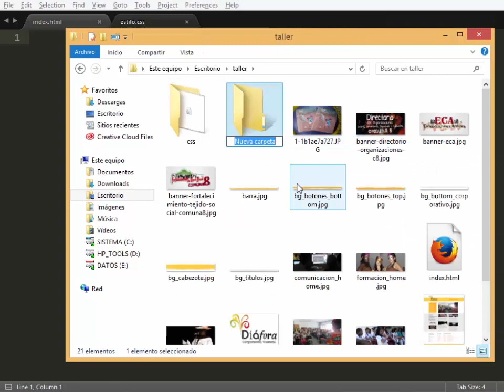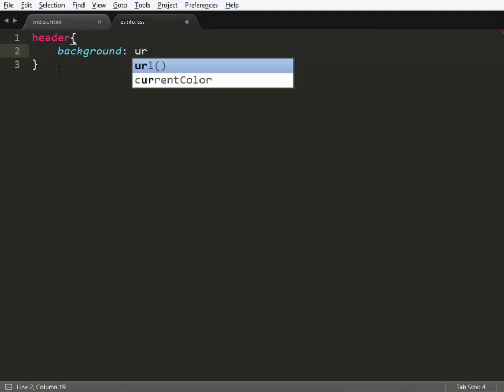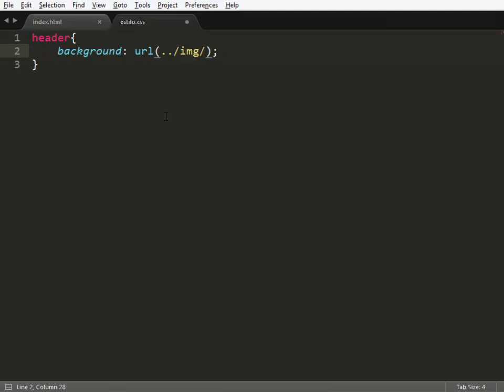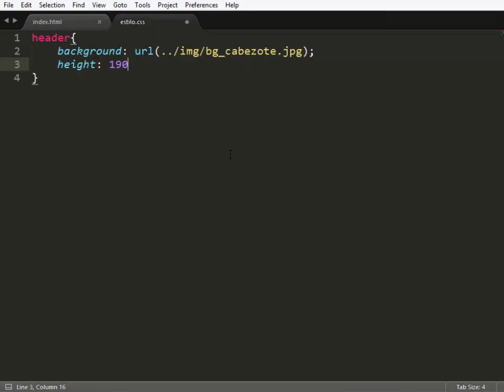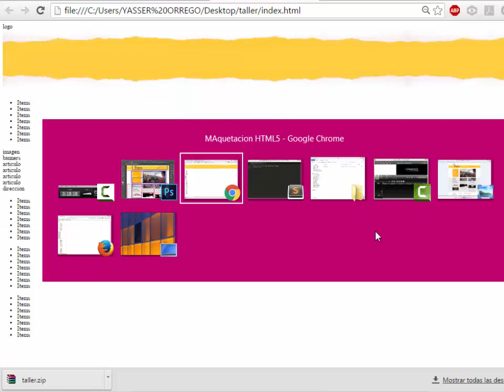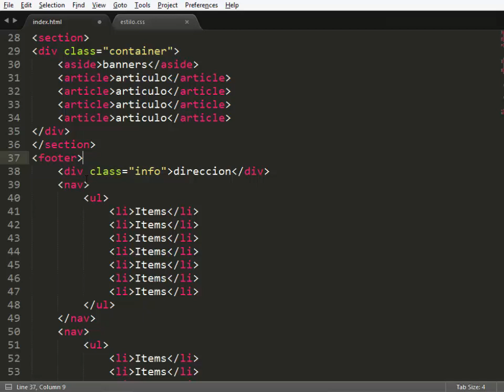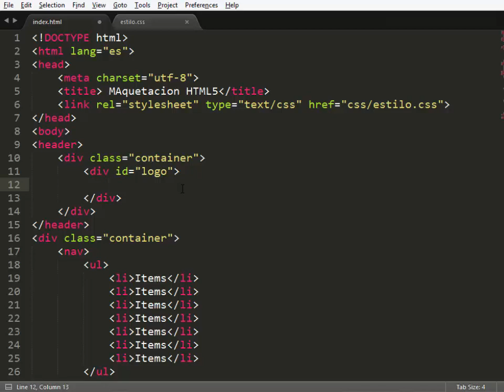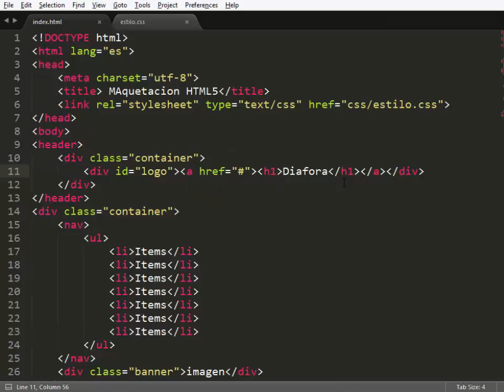HTML5 Parte 3 - vinculando la hoja de estilos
En este video iniciaremos con los estilos de cada uno de los elementos semánticos definidos en los vídeos anteriores. Ahora empezamos a darle vida a nuestro diseño.

Es posible que el sonido no este limpio ya que se realizó durante una clase.

Espero sea de utilidad